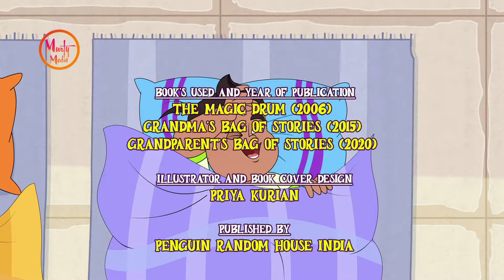సత్య విత్తనం | EP 42 | Story Time with Sudha Amma | Telugu Stories By Sudha Murty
Watch Episode 41 - THE SEED OF TRUTH Story in Telugu from Animated Series 'Story Time with Sudha Amma' only on Murty Media.